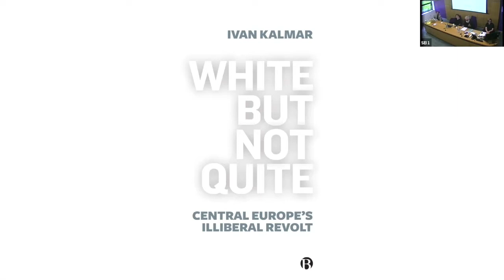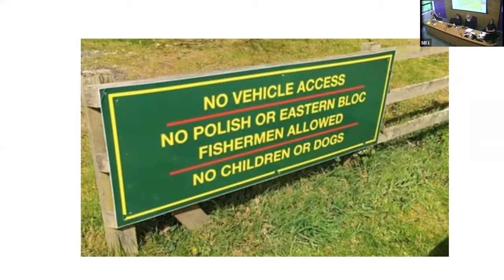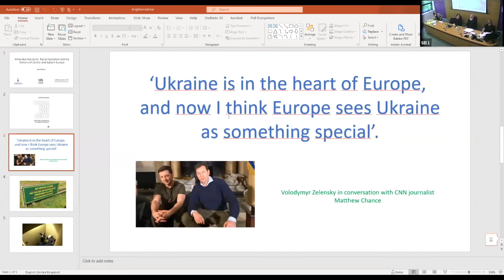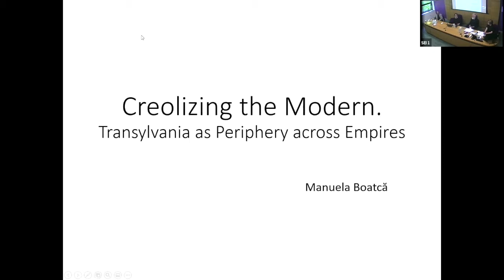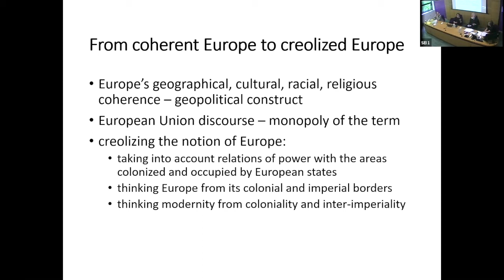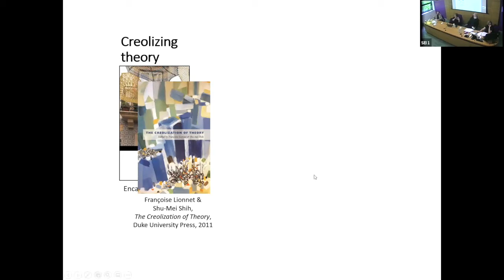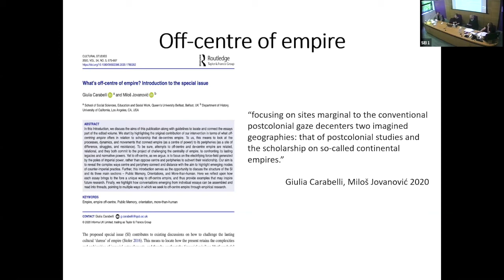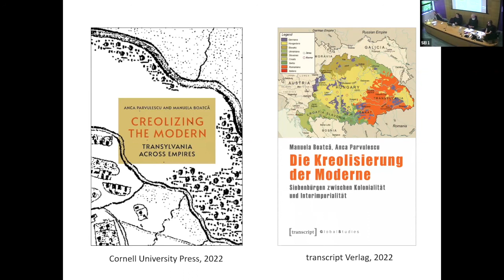SEI 30th Anniversary | Panel I | Thinking Europe from the Periphery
Sussex European Institute 30th Anniversary Event, May 5th 2022.

Speakers:

Professor Manuela Boatcă, University of Freiburg

Professor Ivan Kalmar, University of Toronto

Chair: Dr Aleks Lewicki